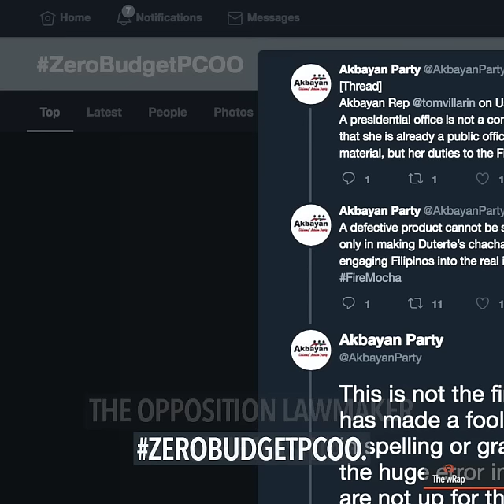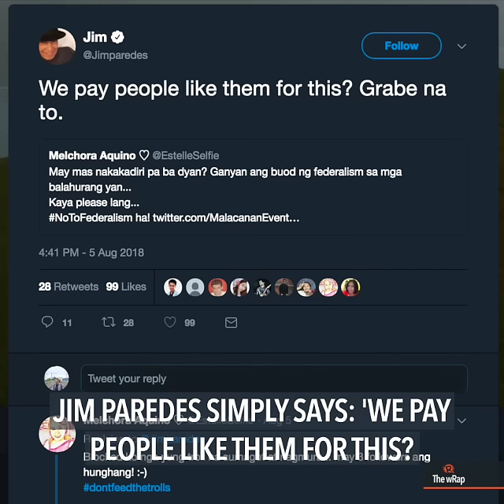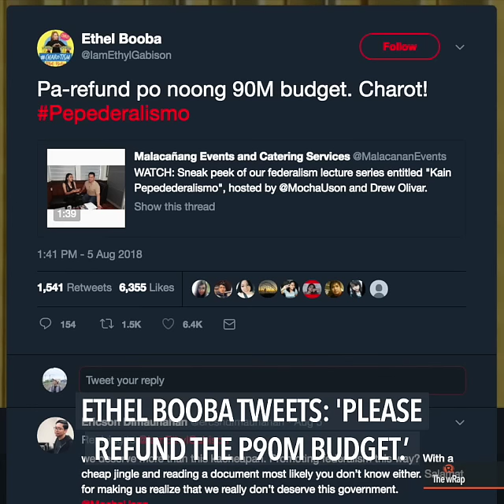'Remove PCOO budget, use it for what Filipinos need'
More videos on Rappler Follow Rappler for the latest news in the Philippines and across the globe. Akbayan Representative Tom Villarin says Assistant Secretary Mocha Uson's federalism video is 'not the first time that the PCOO made a fool of itself'
Full story Follow Rappler for the latest news in the Philippines and around the world.